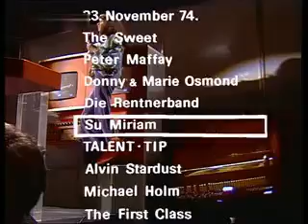Su Miriam - Du, du gehst vorüber 1974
(verkürzte Fassung)

Du sagtest, vorbei, das ist vorbei
ich gab dir deinen Ring und du bist frei
ich dachte, ich kann dich bald vergessen
und alles, was durch dich ich einmal besessen.

Mehr, viel mehr brach in mir entzwei
ich muß weinen, muß weinen
gehst du vorbei.

Du, du, du, du gehst vorüber
und du, du, du schaust nicht mal herüber
Du, du, du, du tust mir weh
wenn ich dich seh.